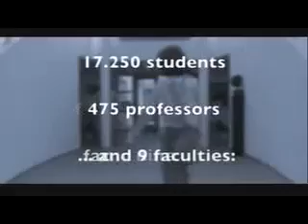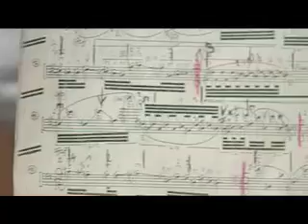Leiden University Promotional DVD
An excerpt from the DVD 'Jewels of Leiden Science', directed by John Twigt. Students and researchers talk about their motivations.